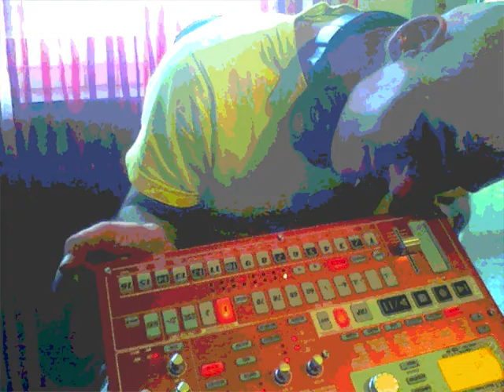sTuTTsTrabeaTz³ live _!]w3bCAm kOpFsChMErZ[!_ 23.11.12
kRAwaLL !m All